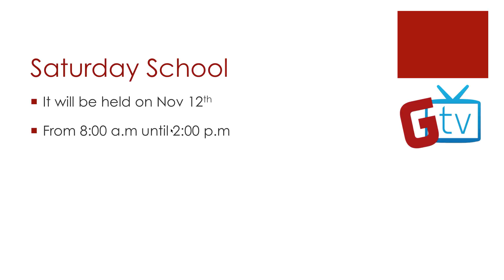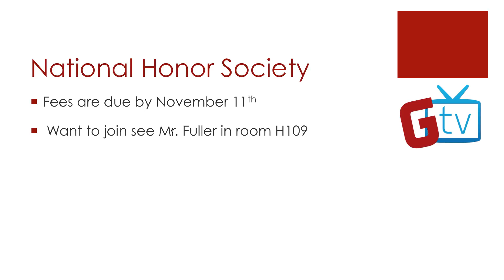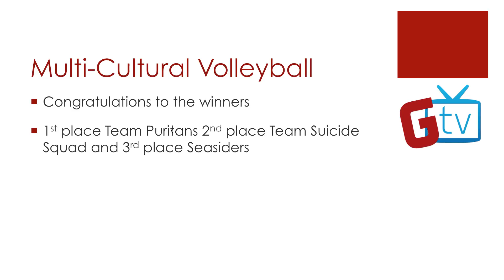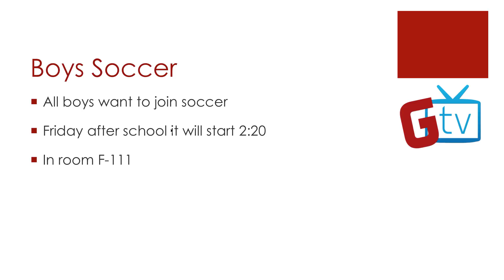GTV | Granger High School News 11.11.16